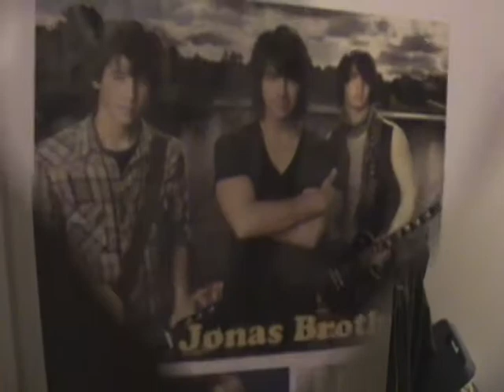Sweetastic Films - Surprise Visit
old man gets a visit